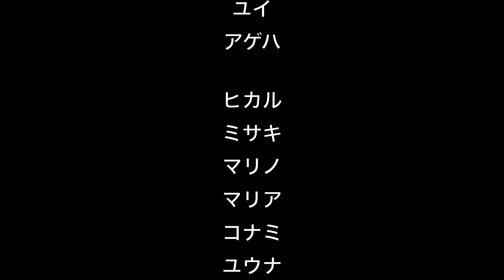Menkoiガールズ／たてばやしシンデレラストーリー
たてばやし♡元気♡観光大使
Menkoiガールズ
ザ・トレジャーガーデン　チャペル公演の２部